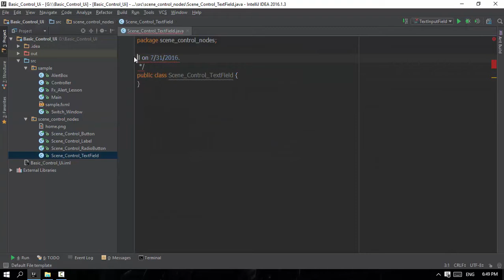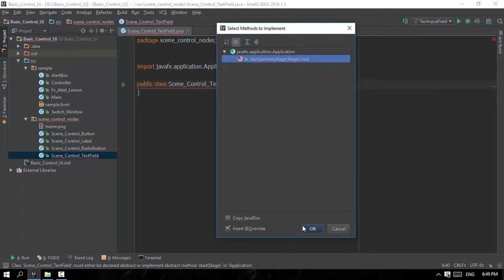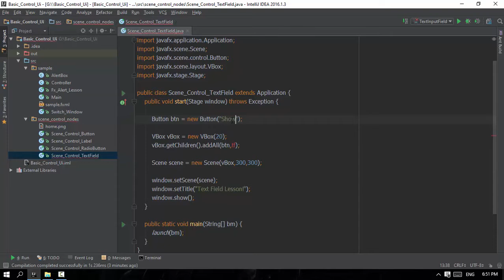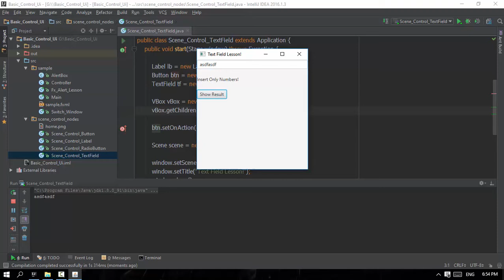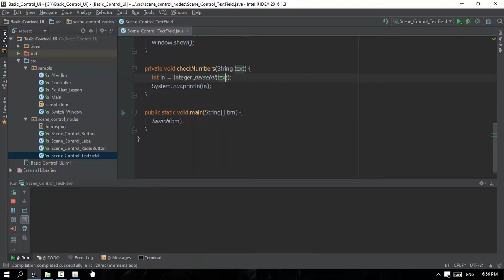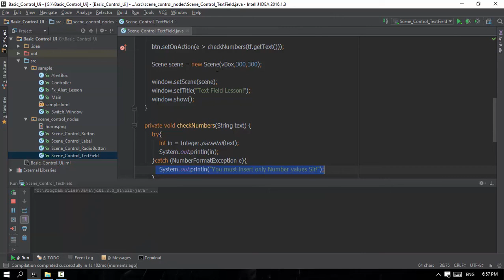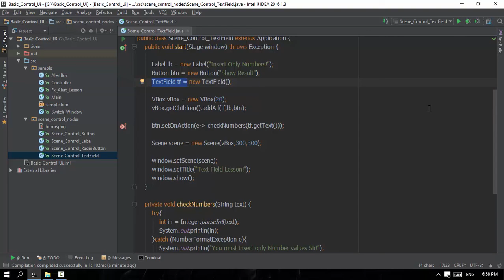13 Text Field